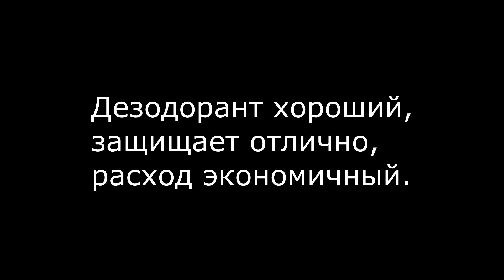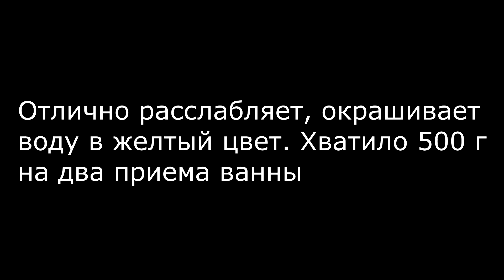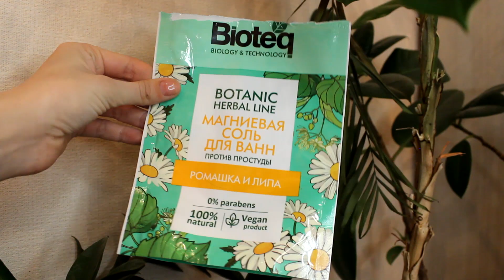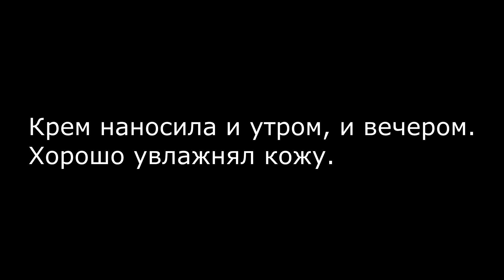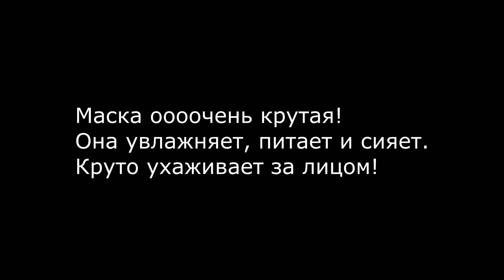Пустые баночки // ФЕВРАЛЬ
Привет! Сегодня я расскажу о том, что у меня закончилось за февраль 2024. Видео технически пострадало, но переснимать нет возможности. надеюсь будет всё равно интересно и полезно!

Ссылки на посты:
1.  NSC Face mask Тканевые маски для лица
2. NSC Face mask Vitamin Витаминная тканевая маска для лица

Снимаю на камеру: Canon 600D
Микрофон: Genius MIC-01C
Монтирую в программе: Sony Vegas Pro 13.0